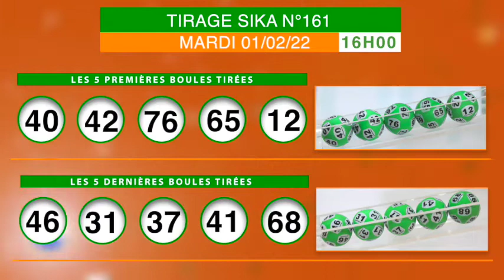La famille Loto Bonheur, recevez la vidéo du tirage Sika de 16 h n°161 de ce Mardi 01/02/22.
Pour voir le tirage en direct. Rendez-vous à la salle de tirage Lonaci aux 2 Plateaux vallons non loin de l'ambassade du Ghana ou appelez au 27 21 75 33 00.